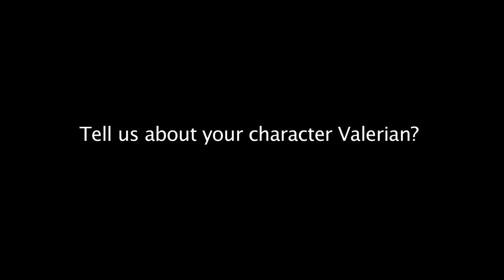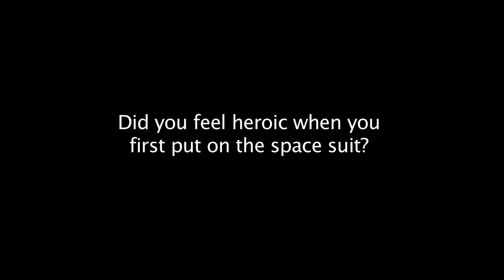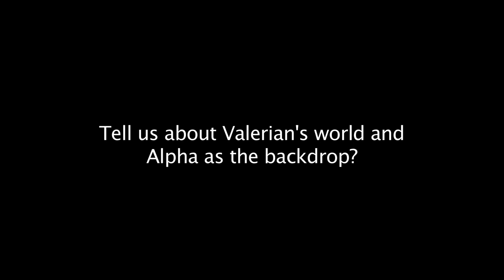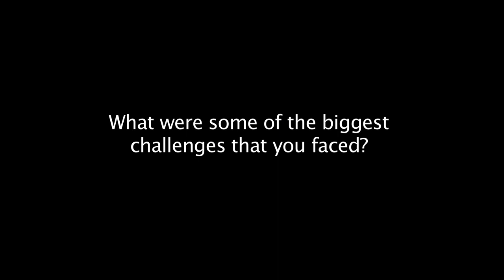Valerian and the City of a Thousand Planets : Itw Dane Dehaan (official video)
synopsis:
In the 28th century, Valerian (Dane DeHaan) and Laureline (Cara Delevingne) are special operatives charged with keeping order throughout the human territories. On assignment from the Minister of Defense, the two undertake a mission to Alpha, an ever-expanding metropolis where species from across the universe have converged over centuries to share knowledge, intelligence, and culture. At the center of Alpha is a mysterious dark force which threatens the peaceful existence of the City of a Thousand Planets, and Valerian and Laureline must race to identify the menace and safeguard not just Alpha, but the future of the universe.[9]

Valerian and the City of a Thousand Planets
Directed by Luc Besson
Produced by Luc Besson, Virginie Silla
Screenplay by Luc Besson
Based on Valérian and Laureline by Pierre Christin, Jean-Claude Mézières
storyboard artist Eric Gandois
Casting Dane DeHaan (Valerian), Cara Delevingne (Laureline), Clive Owen (Arün Filitt), Rihanna (Bubble), Ethan Hawke (Jolly the Pimp), Herbie Hancock, Kris Wu (Captain Neza), Rutger Hauer, John Goodman, Sam Spruell (General Okto Bar), Alain Chabat, Mathieu Kassovitz, Jonas Bloquet, Sand Van Roy and Elizabeth Debicki